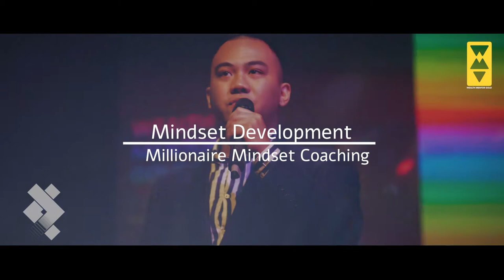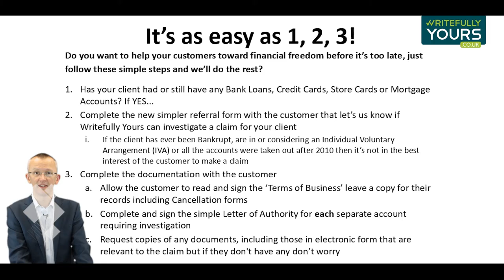FILM SHOWREEL 2020 | JohnRoss Courage